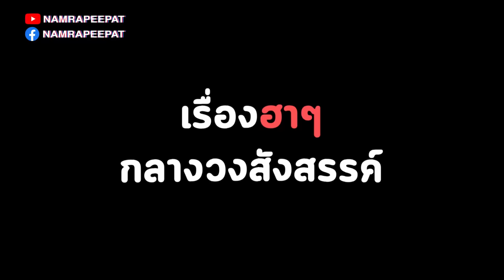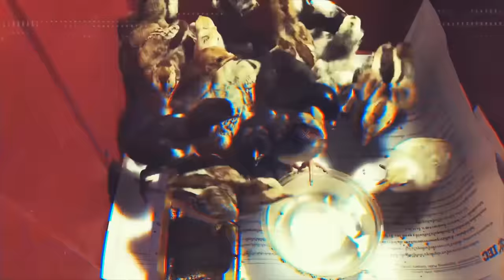EP.88 เมื่อ น้ำ รพีภัทร ปะทะ เวียร์ ศุกลวัฒน์ อะไรจะเกิดขึ้น!!